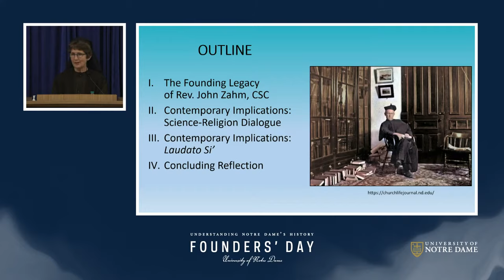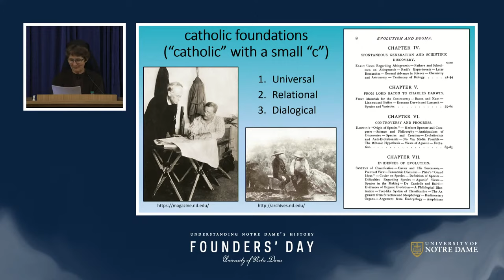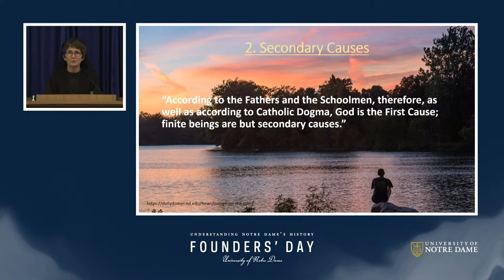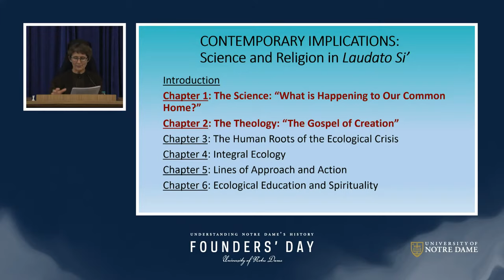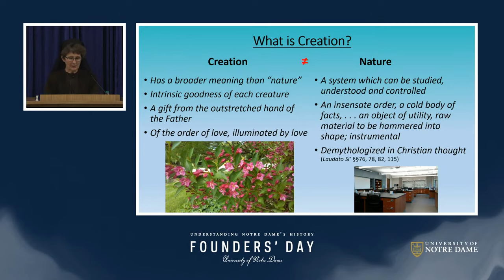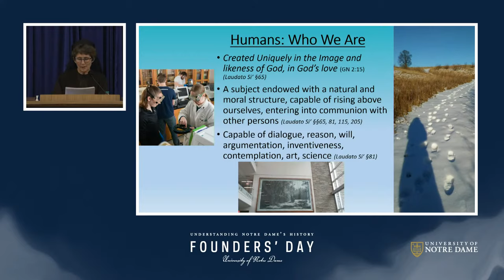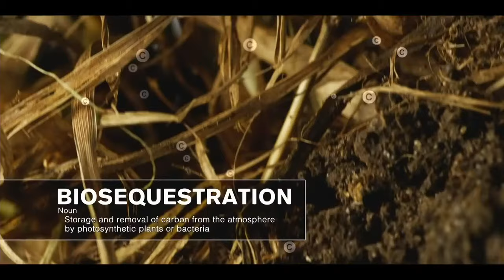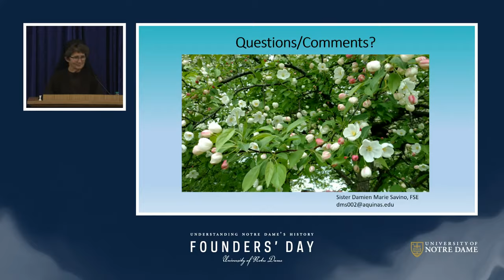The Mutual “Ennobling” of Science and Faith: From Rev. John A. Zahm, C.S.C., to Laudato Si’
Sister Damien Marie Savino, F.S.E., PhD, Dean of Science and Sustainability at Aquinas College is using the work and thought of priest-scientist Rev. John A. Zahm, C.S.C., (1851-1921) as a springboard to explore the relationship between faith and science, especially as it informs Pope Francis' Laudato Si'.